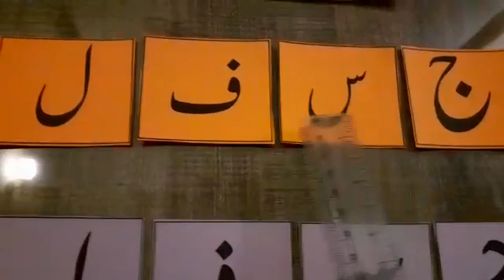83 آدھی اشکال ب ۔ یکی دہرائی